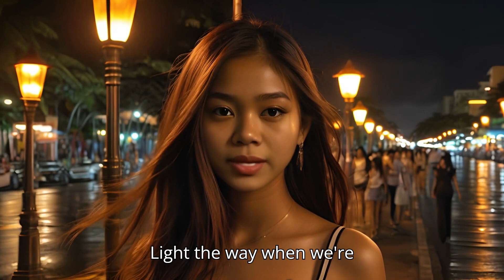Glow - Echoes Whisper Soft And Clear Feat Rumi Edit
[Verse]
In the night so cold and dark
Stars above they leave a mark
Love it glows through time and space
In your heart I find my place

[Verse 2]
Echoes whisper soft and clear
Keep my soul when you're not near
Peace it blankets all my fears
Love it shines as crystal tears

[Chorus]
Glow glow in the dark
Light the way when we're apart
Time and distance break the chains
Love it always will remain

[Verse 3]
Every moment feels so real
Feel your heartbeat I can heal
Unity in skies above
Glow with peace and endless love

[Bridge]
Close your eyes and take my hand
Through the stars and shifting sand
Together we will always stand
Unified in love's command